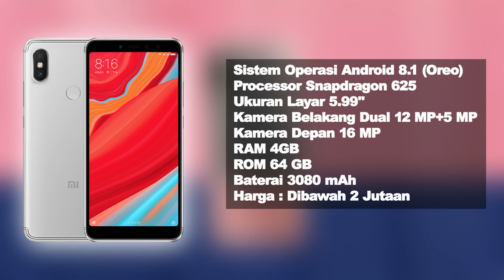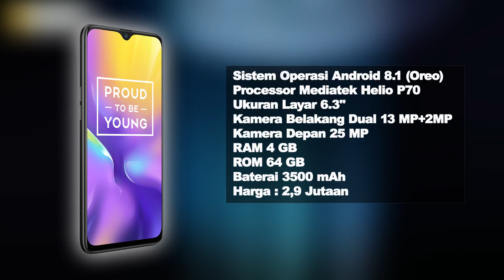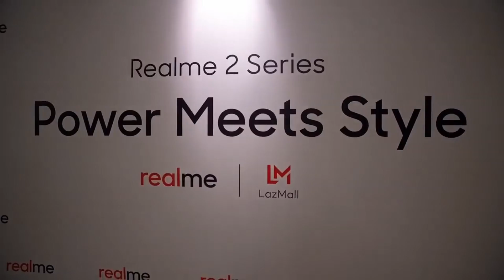Anti Nge-LAG | Rekomendasi 7 HP RAM 4GB Terbaik | Februari 2019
Realme 2
Realme 2

Note :
Videos made by Ponsel Heboh have been through a process of research first, then through the editing process, made into one video taken from various sources.
The purpose of this channel is to provide information to the audience briefly, a guide to buying a cellphone that is right for them